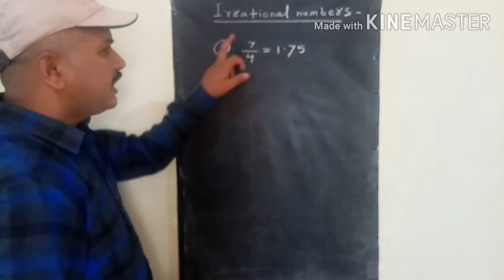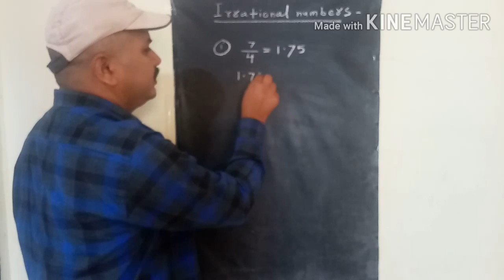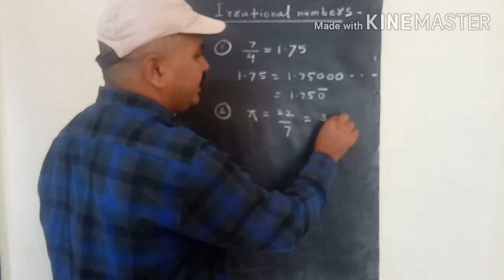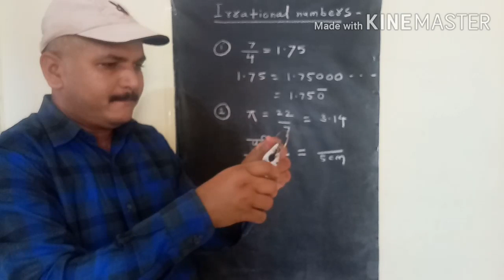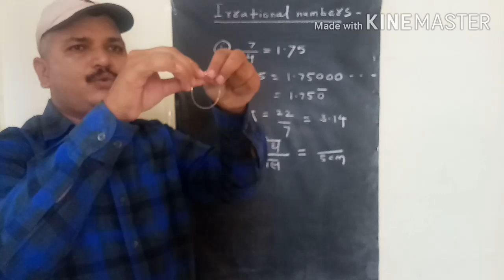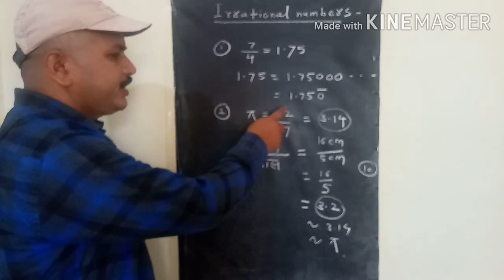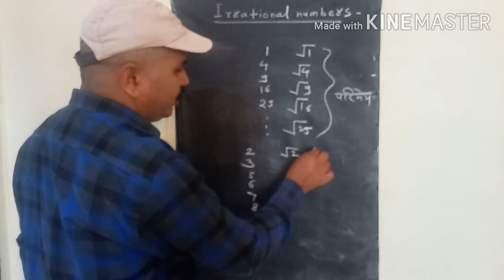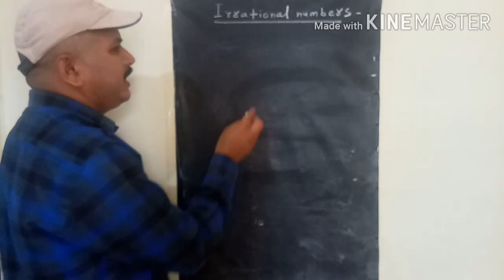आठवी.nmms/scholarship... irrational numbers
अपरिमेय संख्या ओळखता येणे